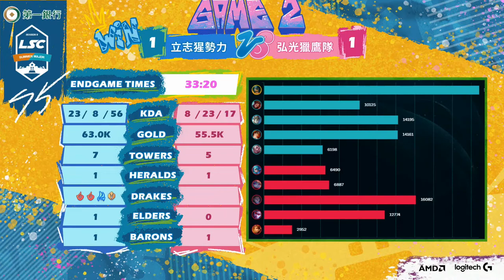第一銀行LSC第五屆校園聯賽夏季例行賽 Hightlights 立志猩勢力vs弘光獵鷹隊 Game 2